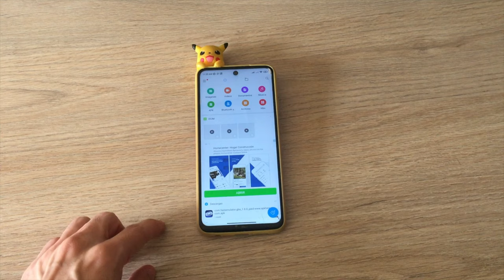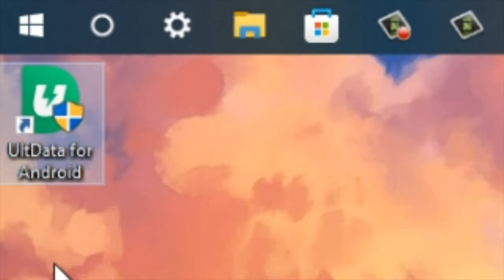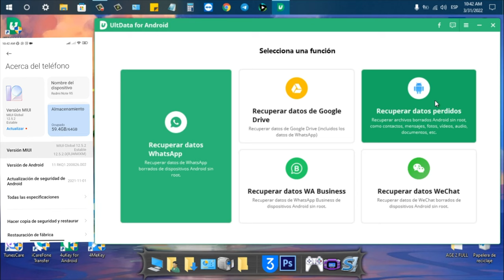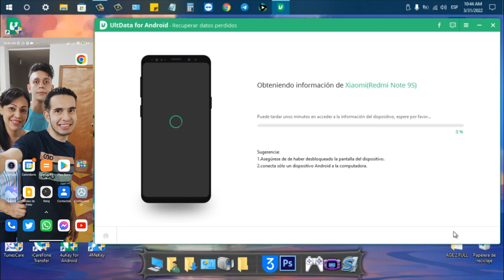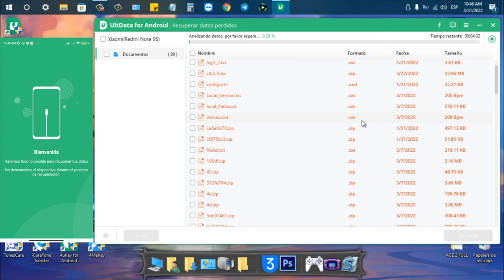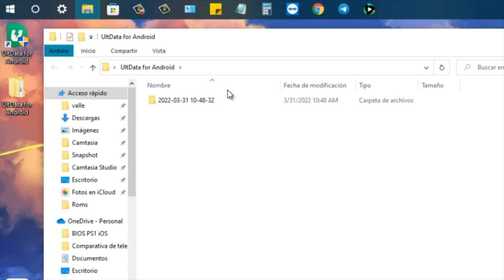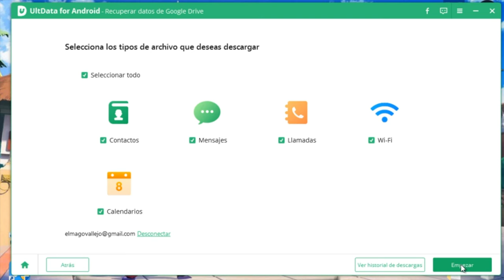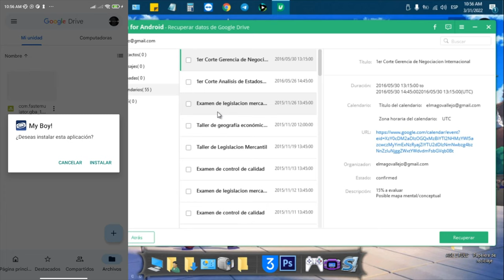¿Recuperar archivos borrados en Android? Descubre cómo aquí! 2023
Seguramente has pasado en una ocasión que, has perdido contenido importante en tu móvil Android. Es por eso existe la mejor app que te cuento hoy, para recuperar archivos borrados android sin ser root.

Mediante Tenorshare UltData para Android, tienes a tu disposición la opción más simple que existe de recuperar las cosas de Android deseadas, al alcance de tu mano, sin importar el motivo por el que se hayan perdido.

0:00 Introducción
3:15 Forma 1: recuperar archivos del celular directamente
7:13 Forma 2: recuperar archivos borrados desde Google Drive

📃 Artículo relacionado: Cómo recuperar archivos borrados de un celular Android 2022